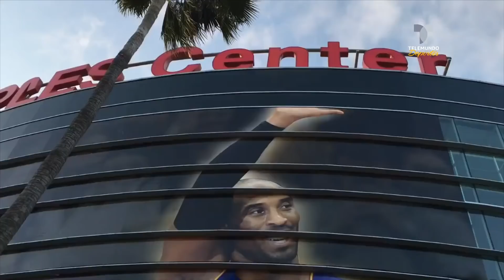Esta es la millonaria fortuna que dejó Kobe Bryant a su familia | Telemundo Deportes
20 temporadas en la NBA con Lakers y jugosos contratos generaron a Bryant más de 600 millones de dólares.